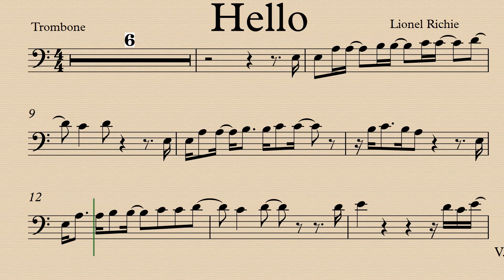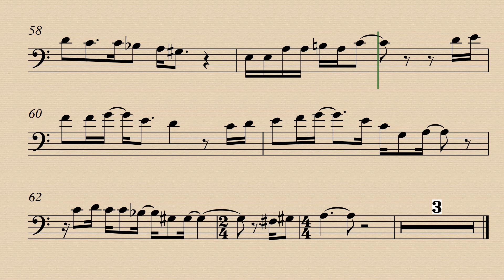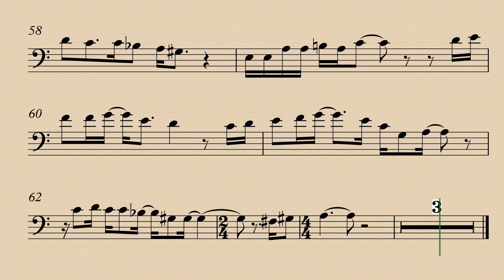Hello Trombone Play Along Sheet Music Partitura